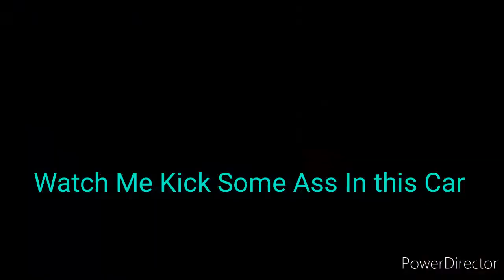Traxxas Bandit VXL- Drag car Pro-line Octane body